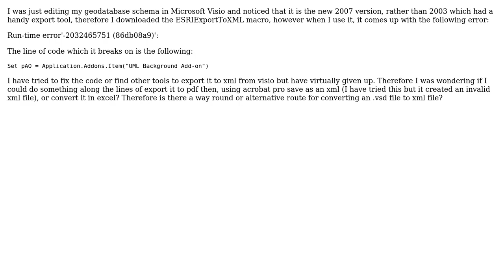GIS: Converting Microsoft Visio 2007 .vsd file to xml workspace document (without the macro)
With thanks & praise to God, and with thanks to the many people who have made this project possible! | Content (except music & images) licensed under CC BY-SA | Music | Images & others | With thanks to user PolyGeo user Mapperz user Duncan and the Stack Exchange Network Trademarks are property of their respective owners. You are responsible for your own actions.